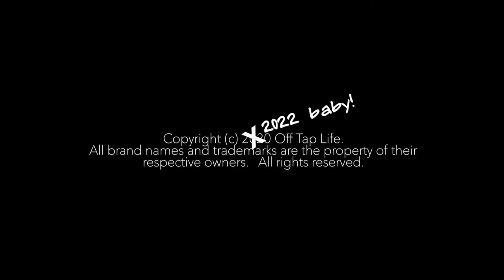MERRIL BAINBRIDGE- REASONS WHY (Official) REACTION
🔆 SUPPORT ME!